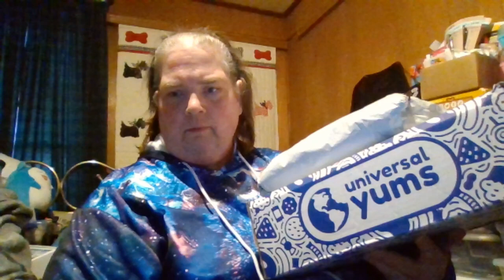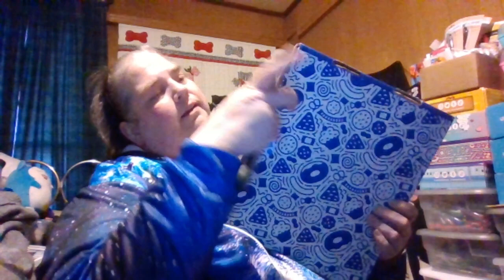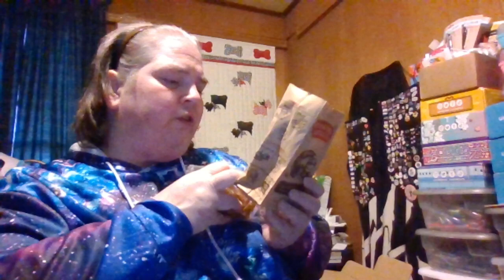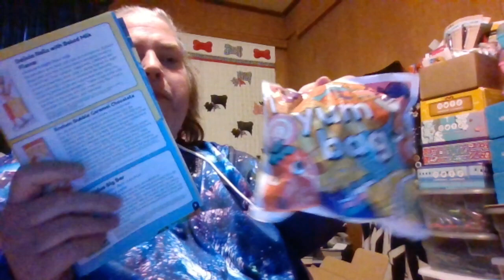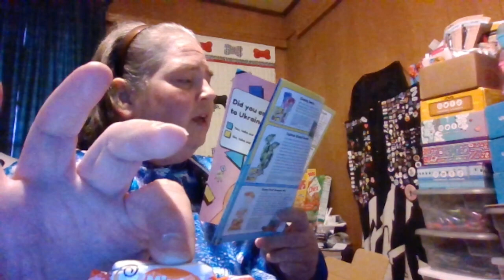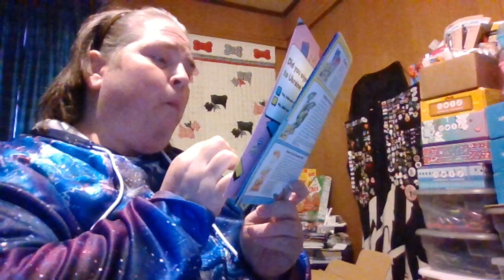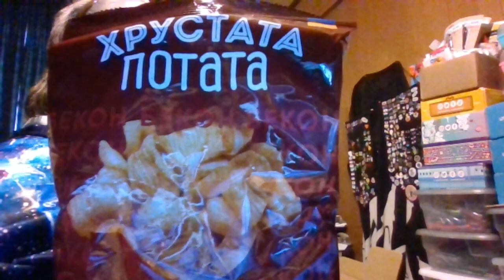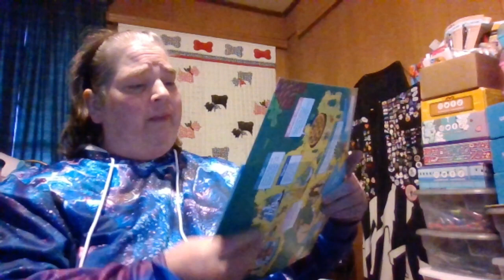Tiny Temu haul and Universal Yums Ukraine box... March 19, 2024